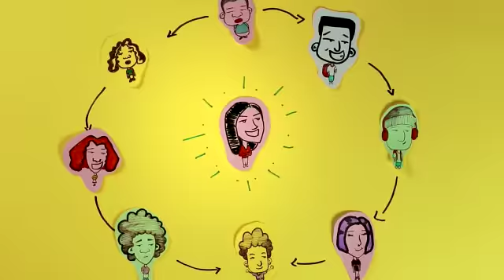Nossa 🐄 está no ar!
O nosso projeto de Cidade é coletivo - desde a formulação das propostas até o dia a dia da campanha.

Agora, nós contamos com a sua ajuda financeira para colocar o nosso bloco na rua! ✊🏼

🗣️ Compartilhe nosso financiamento coletivo e faça nossa mensagem chegar ao maior número de pessoas!

Vamos juntos!

Kedma🌷
Sua Candidata à Prefeita em Cidade Ocidental.